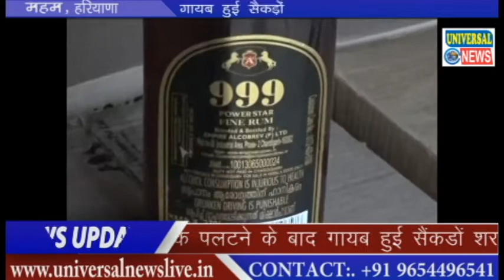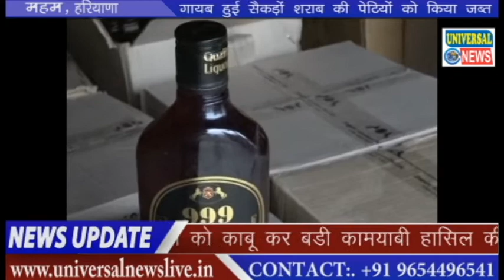महम पुलिस की बड़ी कामयाबी, गायब हुई सैकड़ों शराब की पेटियों को किया जब्त | Meham | Universal News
महम पुलिस ने 11 नवम्बर को महम के पास ट्रक पलटने के बाद गायब हुई सैंकडों शराब की पेटियों को काबू कर बडी कामयाबी हासिल की। शाम को नई अनाज मंडी की एक दुकान में रखी गई पेटी बरामद की गई। जिन्हे पुलिस ने अपने कब्जे में ले लिया। मामले में पुलिस ने गुरूवार सुबह रोहतक हनुमान कालोनी निवासी श्याम को गिरफ्तार था। श्याम ने ही अनाज मंडी में शराब रखे होने की पुष्टि की थी।